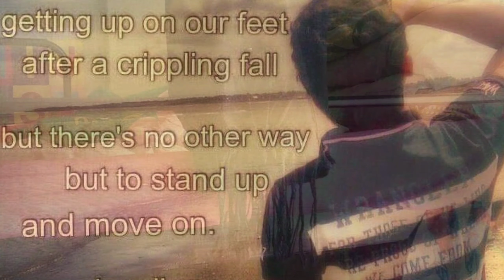This video is a tribute to our dear frend mike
Mike was suffering depression and anxiety and he keep it on his self..we chat, we talk, last time we met is at his home in bulacan las march 2019 but we dont have any hint that this would lead him to death...if only we have a chance to talk to him and let him know were still here..that he is not alone if only i had a chance to talk to him..mike is a strong person and he fear death but still death consumed his life..this is a call for awareness to everyone give more time to your loveones dont be afraid to open up..dont be afraid to seek for a consultation.